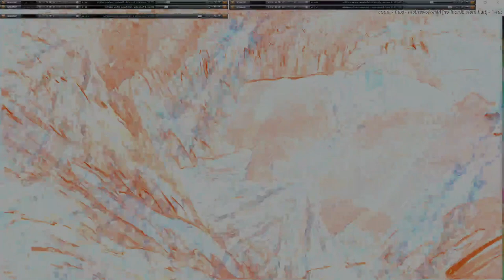Movie 24 11 04 09h03m17s series #8 C consciousness of mind series #8 C consciousness of mind 1 and 2